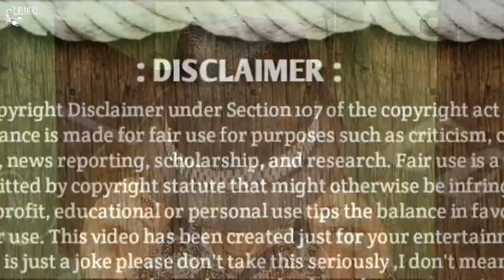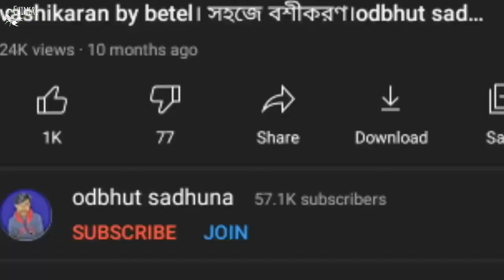পাদ ও পান পাতার সাহায্যে খুব সহজেই কাউকে পটিয়ে ফেলুন দশ সেকেন্ডে🔸পান পাতা দিয়ে বশীকরণ ও পাদের প্রকার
✒️  বন্ধুগন  ভিডিও টি ভালো লেগে থাকলে অবশ্যই চ্যানেলটি  সাবস্ক্রাইব করে দিয়ে যাবেন😂 এবং পরবর্তী এরকম আরো নিত্যনতুন ভিডিও উপভোগ করার জন্য নোটিফিকেশন বেল টি প্রেস করে all করে দেবেন যাতে একটাও ভিডিও মিস না যায়। 🙏

1)বশীকরণ 2) বশীকরণ করার উপায় 3) বশীকরণ 100 গ্যারান্টি 4) বশীকরণ মন্ত্র 5) বশীকরণ টোটকা 6) বশীকরণ কাটানোর উপায় 7) বশীকরণ করার সহজ উপায় 8) বশীকরণ কি সত্যি হয় 9) বশীকরণ গাছ, বশীকরণ তাবিজ 10) bosikoron 11) bosikoron totka 12) bosikoron korar upay 13)  bosikoron katanor upay 14) bosikoron montro  15) boshikoron tabij  16) bosikoron bangla 17) bosikoron korar sohoj upay  18) bosikoron arun sachdev 19) bosikoron theke mukti  20) chingri Acharyya roast odbhut sadhuna

● SUGGESTED HASHTAGS :-

★   OTHER'S SOCIAL MEDIA 😈 :-

✓ এতদূর এসেই পড়েছ যখন চ্যানেল টিকে একটু টুকুস করে  সাবস্ক্রাইব করে দিয়ে যেও🙏 ,  আর পারলে বন্ধু বান্ধব দের মধ্যেও শেয়ার করে একটু দেখার সুযোগ করে দিও যদি ভিডিও ভালো লেগে থাকে😇 ।

✓ আর তোমাদের মতামত অতি অবশ্যই কমেন্ট বক্স এ জানিয়ো যে কেমন লাগলো না লাগলো । ধন্যবাদ ।🙏

😈 Chingri Acharyya - 2021